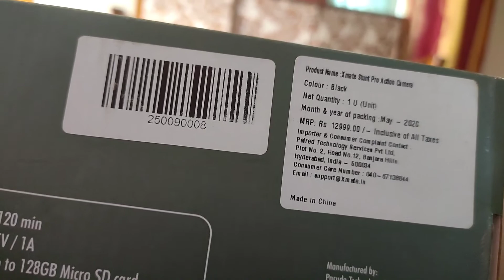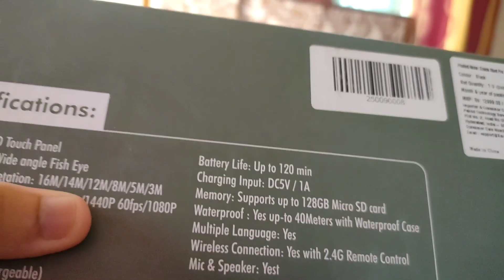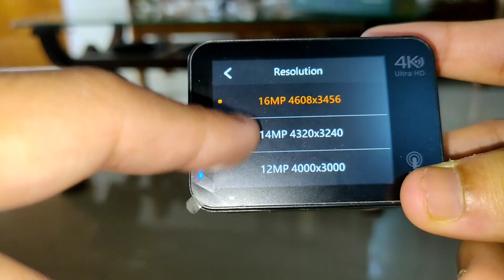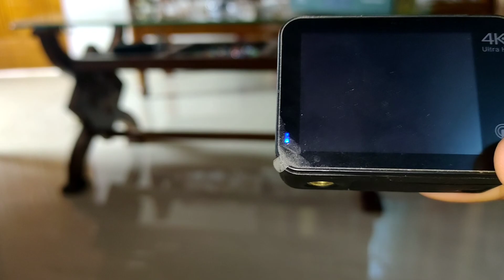11 MONTH OWNERSHIP REVIEW || XMATE STUNT PRO ACTION CAMERA || HATIAN HENSHI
Agar beginner k hisab se ak action camera lena ho jisme Acche features Ho too apko Video Dekhna sahiye. .. agar abb tak nei dekhi hein jaldi dekho loo pros &cons. ...sab mene bata v dikha v deya heinnnn .App logo ko accha lahgega 😄.
kisiko kuch  puchna v ho too pls nice comment v kareya .

XMATE STUNT PRO